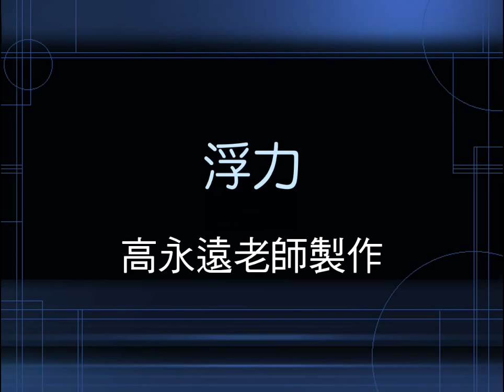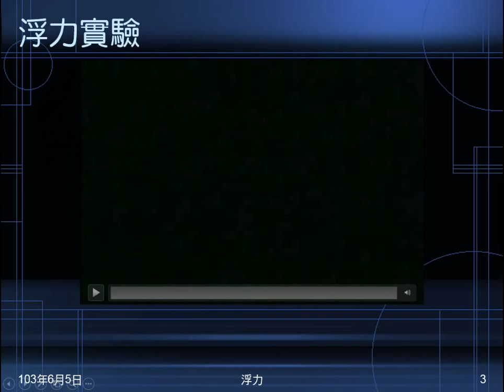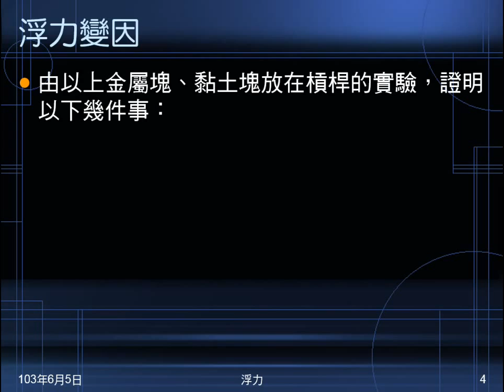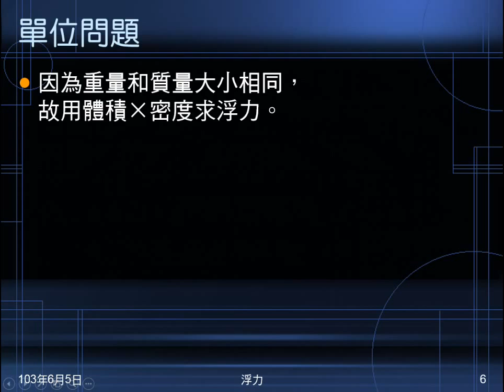102學年國二理化_常見的力22：浮力（來源、變因、浮力原理）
說明浮力的來源，用影片介紹影響浮力的變因，並以文字整理說明。介紹浮力原理（阿基米德原理），說明公式有單位有誤。